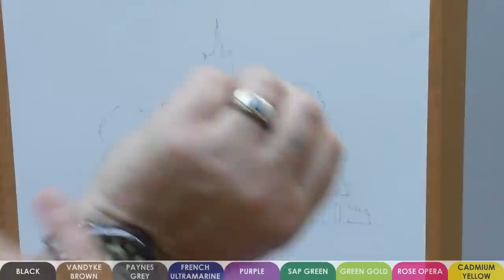Colourful Cottages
shorter version of a cottage scene watercolour by Mike Jackson